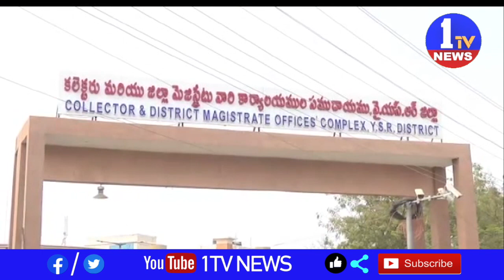కడప జిల్లా ఎన్నికల శిక్షణాధికారి ధర్మచంద్రా రెడ్డి స్టేజ్1, స్టేజ్2 రిటర్నింగ్ అధికారులకు సూచించారు